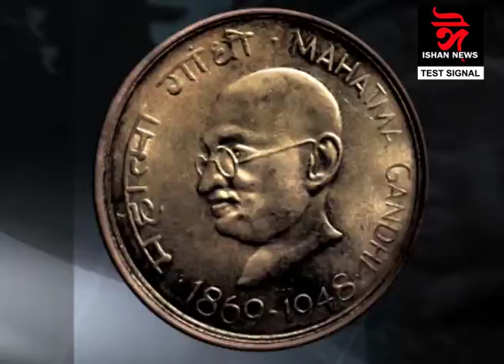ISHAN NEWS ASSAMESE NEWS 26 08 2019 ৰিল হিৰো, ৰিয়েল হিৰো -অক্ষয় বনাম জিতেন্দ্ৰ